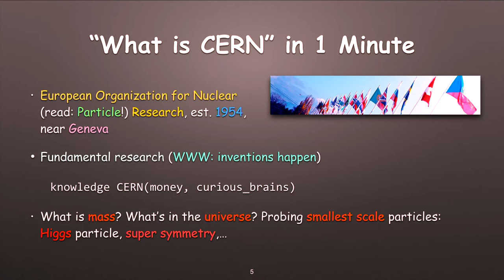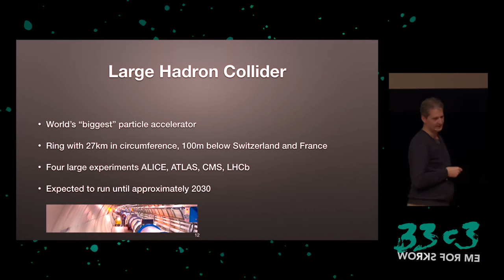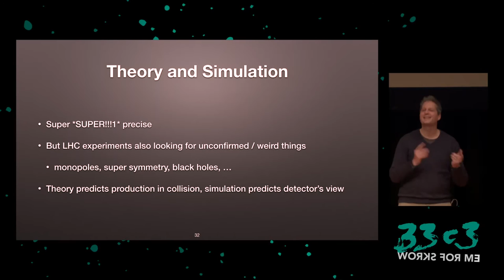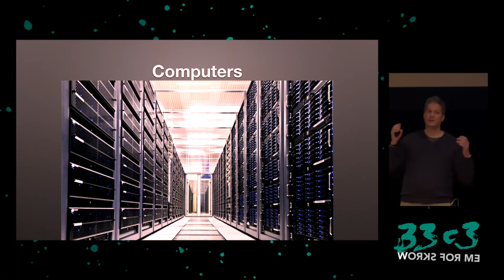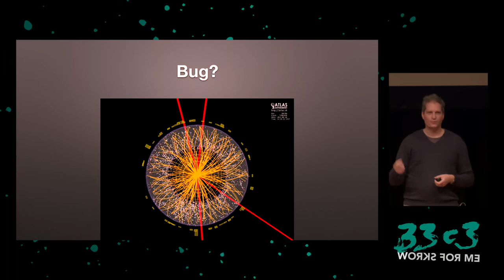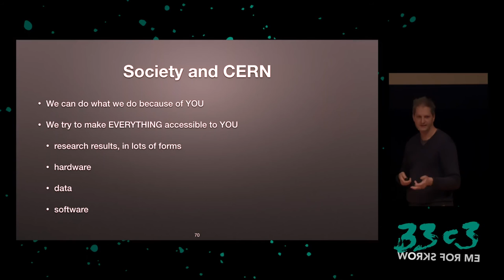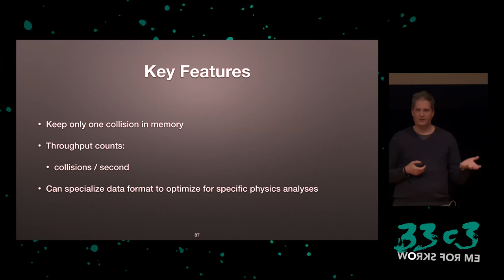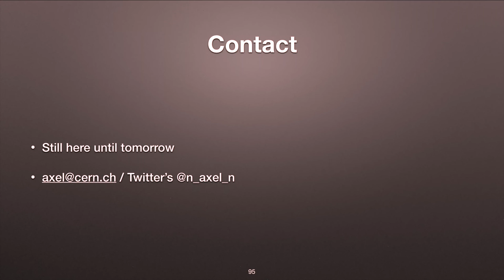How physicists analyze massive data: LHC + brain + ROOT = Higgs (33c3) - traduction française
Physicists are not computer scientists. But at CERN and worldwide, they need to analyze petabytes of data, efficiently. Since more than 20 years now, ROOT helps them with interactive development of analysis algorithms (in the context of the experiments' multi-gigabyte software libraries), serialization of virtually any C++ object, fast statistical and general math tools, and high quality graphics for publications. I.e. ROOT helps physicists transform data into knowledge.

The presentation will introduce the life of data, the role of computing for physicists and how physicists analyze data with ROOT. It will sketch out how some of us foresee the development of data analysis given that the rest of the world all of a sudden also has big data tools: where they fit, where they don't, and what's missing.

['Axel']